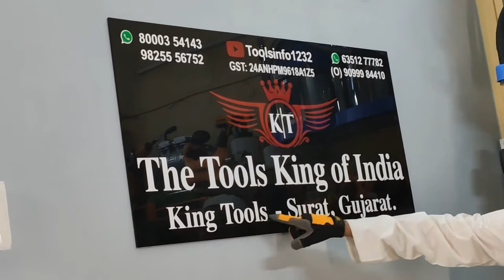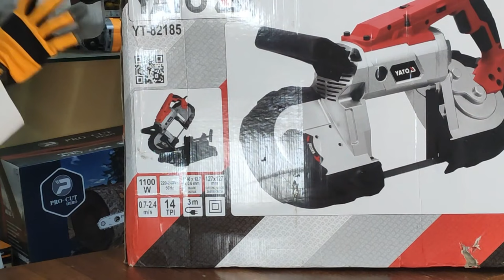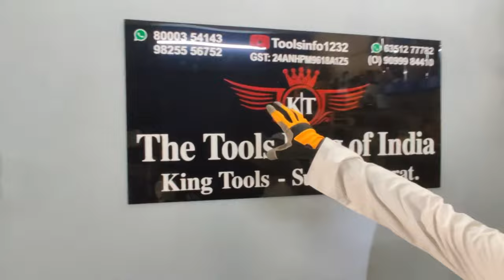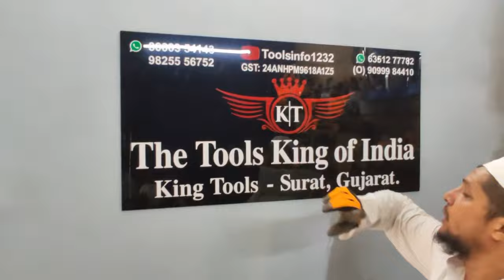PORTABLE BAND SAW | YT 82185 | YATO BAND SAW | BEST BEND SAW FOR WOOD METAL AND PIPES | KING TOOLS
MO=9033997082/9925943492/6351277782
CREDIT MUSIC : Seize the Ultimate
Paul Werner